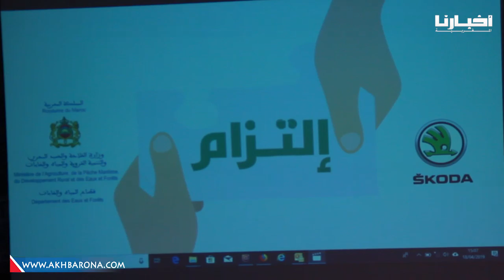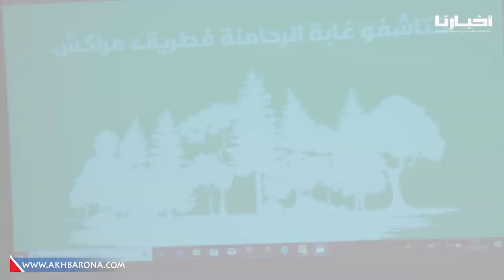شركة "سكودا" تغرس شجرة مقابل كل سيارة تبيعها بالمغرب